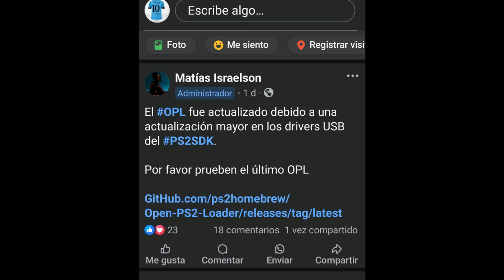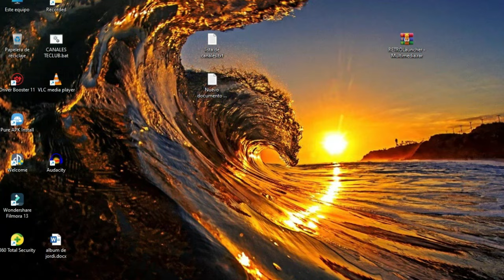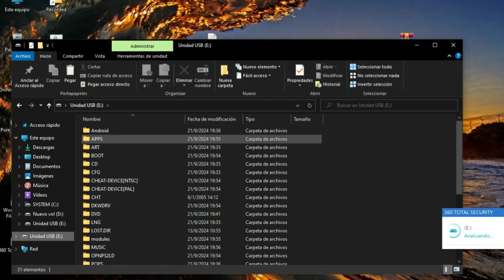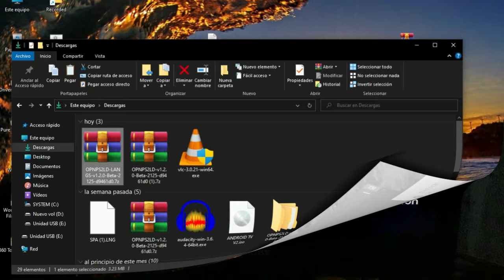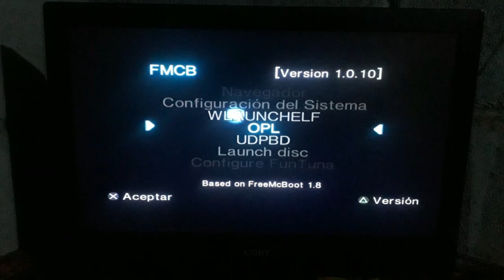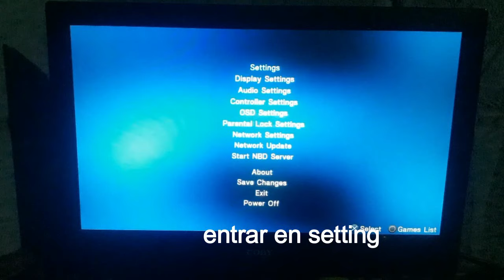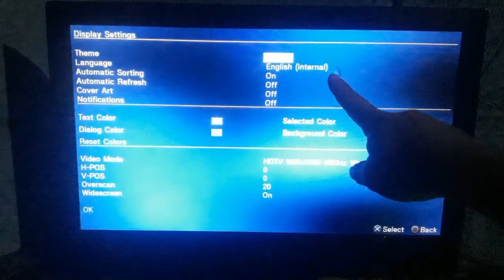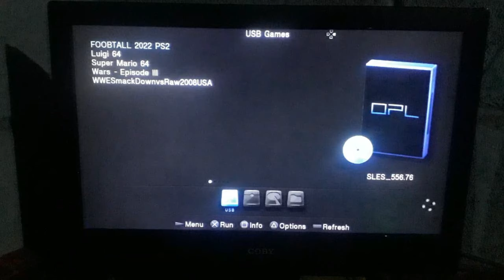🔴La última actualización del OPL PS2 💥OPL(REV.2125)💥 poner en español⚡2 USB,exfat,mx4sio,zso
✨Mejoras y novedades de Open PS2 Loader:(REV.2125).Reconoce 2 memorias USB conectadas en simultáneo.
💥Descubre lo nuevo para tu PlayStation 2"
Amigos gamers, ¡atención! En este video te presentaremos las emocionantes mejoras y nuevas características que Open PS2 Loader ha implementado en su última actualización. Descubre cómo disfrutar de tus juegos favoritos con una mayor fluidez y opciones personalizables. ¡No te lo pierdas!